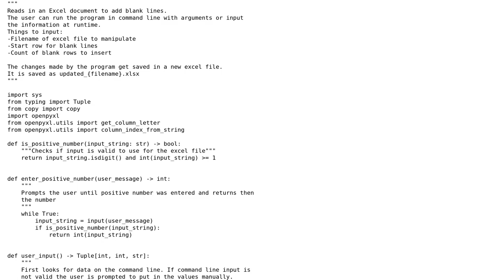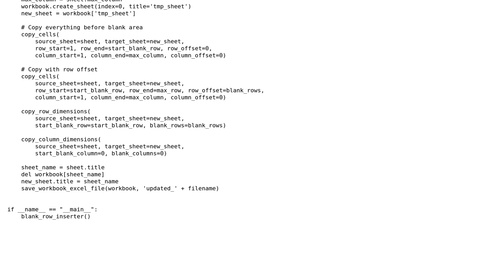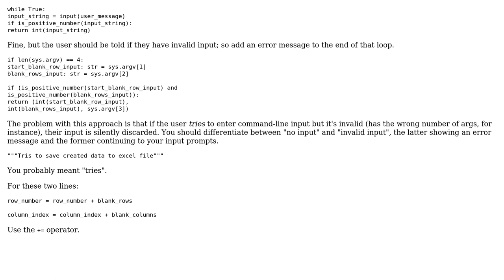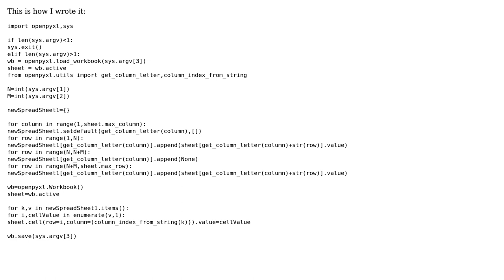Code Review: Excel blank row inserter (2 Solutions!!)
Code Review: Excel blank row inserter

With thanks & praise to God, and with thanks to the many people who have made this project possible! | Content (except music & images) licensed under CC BY-SA | Music | Images & others | With thanks to user user user Sandro4912 user Reinderien and the Stack Exchange Network Trademarks are property of their respective owners. You are responsible for your own actions.